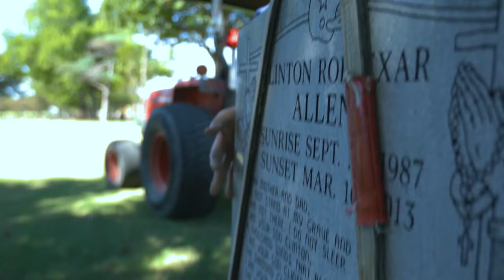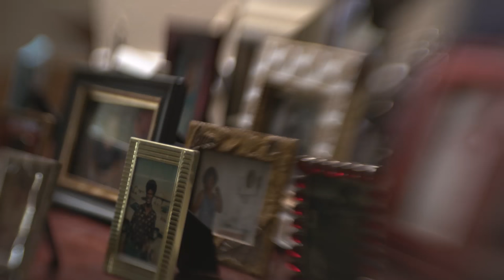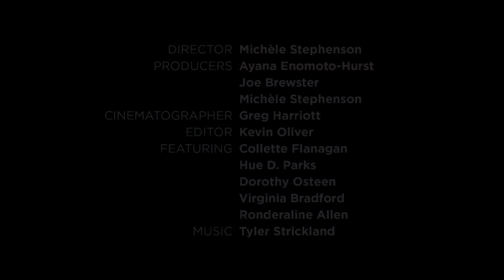A Mother's Dream | TEDWomen 2016 Short Film | Lifetime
An intimate portrait of a day in the life of Collette Flanagan, a mother who lost a child to police violence and now empowers others to demand constructive and concrete systemic change in their communities. Directed by Michele Stephenson.

TEDWomen Shorts on Time
Season 1
Episode 1

"Shorts on Time" is a series of engaging and inspiring short films created and directed by women that debuted at the 2016 TEDWomen Conference in San Diego through a partnership between Lifetime's Broad Focus initiative and Chicken & Egg Pictures.